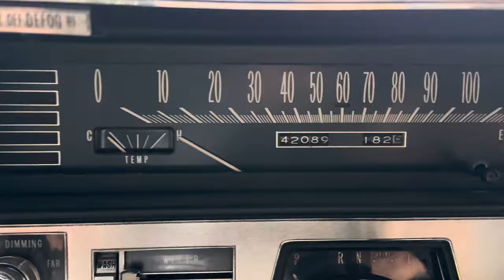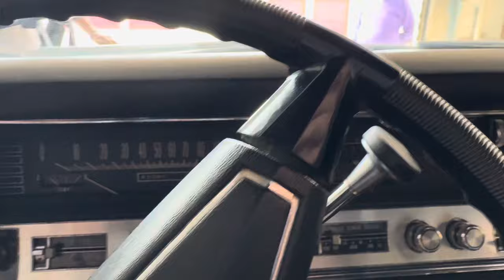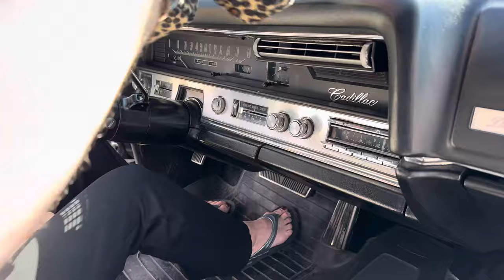FOUND! The KING of Cadillac! 1967 Cadillac Coupe Deville 40k mile SURVIVOR! Same owner since 1973!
Greetings Automotive Enthusiasts!
Welcome to a very special Tales from the Trip!  We find a 1967 Cadillac Coupe Deville from the same owner since 1973 with only 40k miles!  It’s an amazing all original survivor in incredible condition!  Enjoy the adventure!  Detailed video overview coming next.

Have a great day and happy motoring!